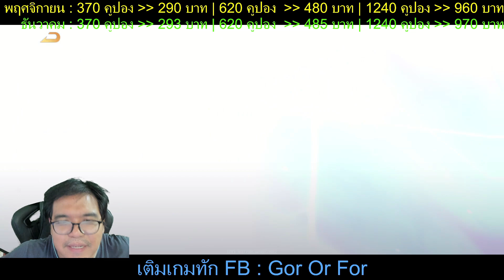Rov สุ่มสกิน Allain Wolfling Volant อเลน หมาป่า Miracle ต้อนรับฤดูหนาว?? Effect จัดเต็มสุ่มแบบดวงดี!